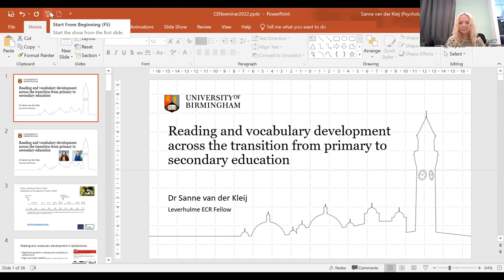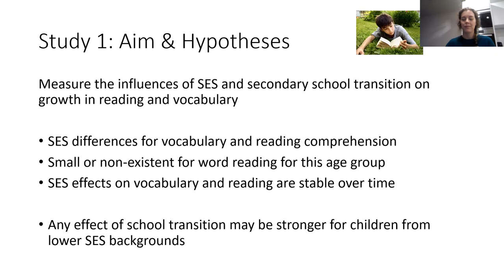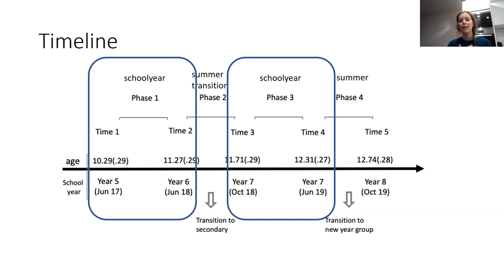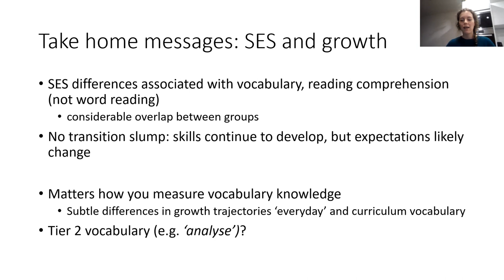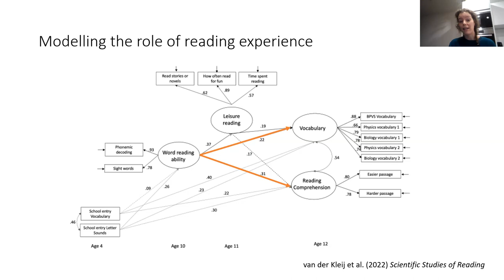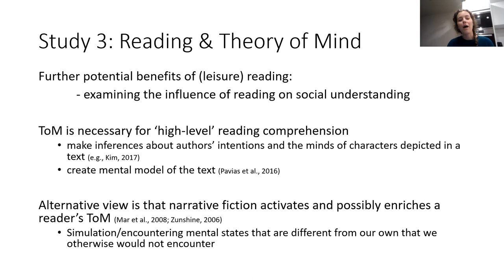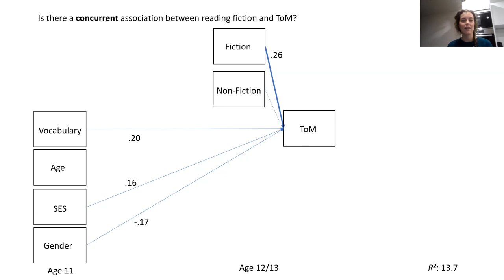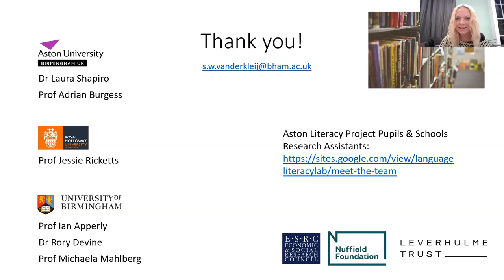Dr Sanne van der Kleij - University of Birmingham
Title: Reading and vocabulary development across the transition from primary to secondary education
Abstract: The transition from primary to secondary education is an important time in children’s school careers, as this typically involves moving to a larger more complex environment. Pupils are more likely to move between classrooms and are taught by a greater number of teachers. Language and literacy skills become increasingly vital as pupils are expected to develop autonomy over their learning, including increased independent reading. I will present longitudinal data on children’s reading and vocabulary development collected across this transition. The participating pupils completed assessments of everyday and curriculum-related vocabulary, (non)word reading, and reading comprehension at five timepoints from age 10 to 13. We used this data to address two main questions: 1) Does the primary-secondary school transition affect growth in vocabulary and reading in children from higher and lower SES backgrounds? 2) What is the role of independent reading in children’s reading comprehension and vocabulary development?